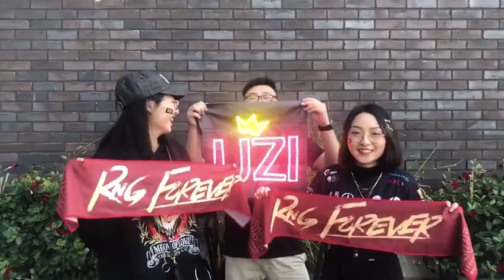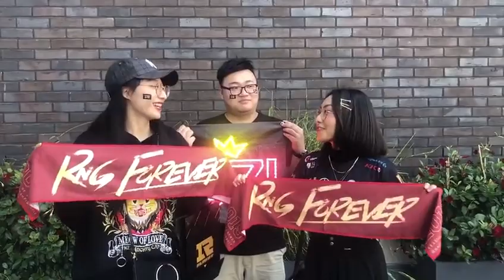S9柏林场外采访为RNG应援的美女粉丝，采访小姐姐第一句太可爱了 Copy